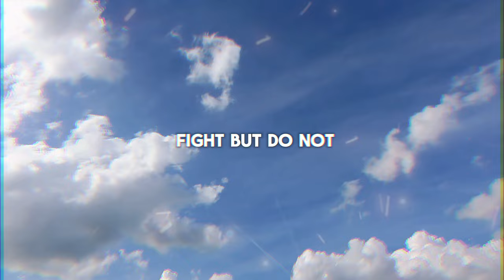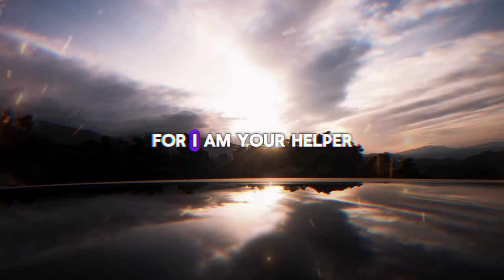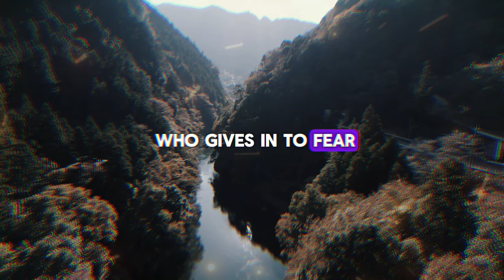Do you have 3 minutes for me? ➨ God Message for You | EternalEchoes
I Beg You For 2 Minutes ➨ God Message for You | EternalEchoes

God helps
Godly quotes
Bible Quotes
God Message Tarot
Financial abundance
Angels message
Jesus message
Godly quotes
Lord Helps
Jesus quotes
God
God message
Jesus
Jesus message
God messages
Urgent message from God
Jesus says
Angel Signs
God msg
Angels message
Universe message
Money miracle
Life quotes
Faith quotes
Universe message
Angel message
God Message For You Today
God says
Positive life affirmation
1111
Inspirational message
Spiritual guidance
Overcoming challenges
Belief and trust
Inner strength
Positive mindset
Self-improvement
Emotional healing
Personal growth
Spiritual journey
Hope and encouragement
Finding purpose
Motivational speech
Self-worth and self-esteem
Divine guidance
Divine intervention